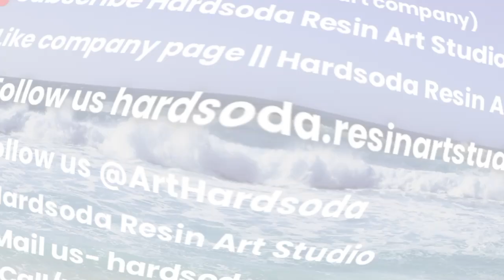#239 3pc Resin Wall arts, Natural Stones, Quartz Crystals, Epoxy, Resin || Hardsoda Resin Art Studio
Welcome to Hardsoda Resin Art Studio. We are one of the finest producers of Resin, Natural stones, Quartz and Epoxy wall arts in India. We ship in entire India We also specialise in:

• Scenery
• Geode
• Seving Trays
• Wall watches
• Tables
• Chopping boards
• Cheese boards
• Art pieces
• Furniture
• Resin crockery
• Wedding Garland Resin Preservation
• Preservation of your beloved artefacts
• Resin purses
• Resin Coasters
• And many more customised items